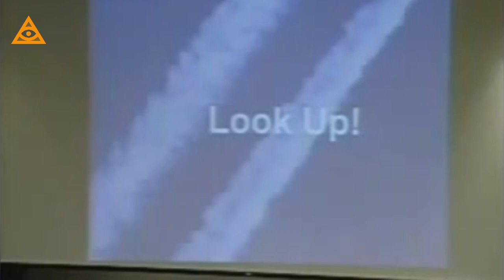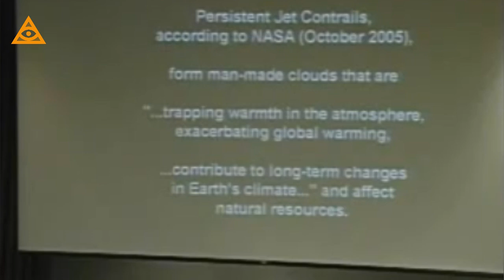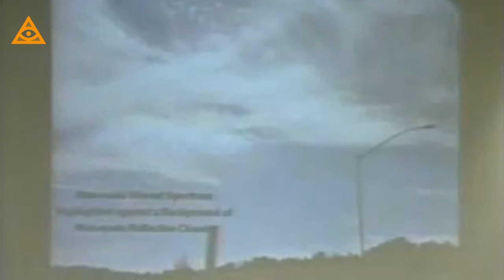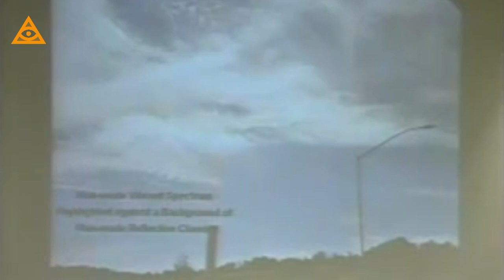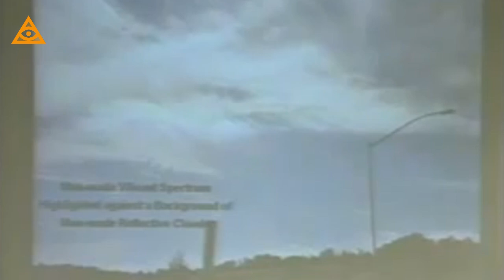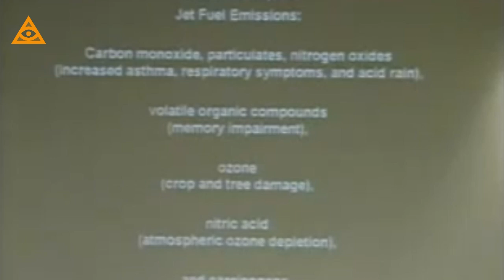2007 UN Climate Change Conference: Rosalind Peterson on Chemtrails and Weather Modification.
Rosalind Peterson was a Keynote Speaker at the 60th Annual DPI/NGO Conference on Climate Change (New York on September 5-7, 2007.) She spoke about agriculture and the negative impacts of experimental weather modification and other atmospheric programs on tree and plant health, increasing UV Radiation, aviation impacts on climate, and other important issues. Since then she has presented her United Nations Power Point Presentation to colleges, universities and interested groups. She has also been interviewed on numerous radio and television programs.

In 1995, Rosalind, now retired, became a certified California United States Department of Agriculture (USDA), Farm Service Agency Agriculture Crop Loss Adjustor. She worked in more than ten counties throughout California. Many crop losses throughout the State can be attributed to weather related causes. She worked for five years for the Mendocino County Department of Agriculture as an Agriculture Technologist before being hired by the USDA Farm Service Agency in Mendocino County, California.

Rosalind Peterson is California President and Co-Founder of the Agriculture Defense Coalition (ADC). The ADC was formed in 2006, to protect agricultural from a wide variety of experimental weather and atmospheric testing programs.